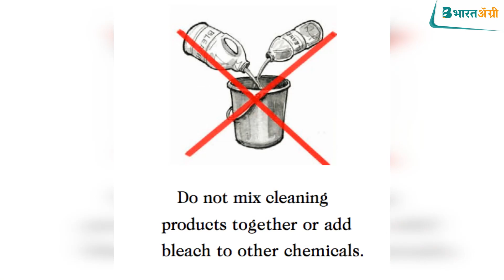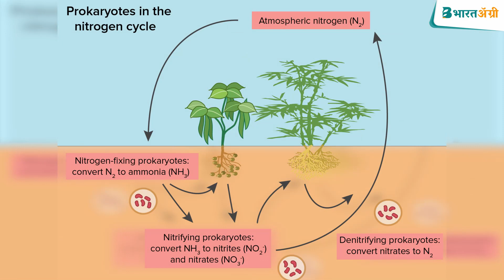डॉ बॅक्टोज कॉम्बो - मार्केट मधील नंबर 1 जिवाणू खत | BharatAgri | भारतअ‍ॅग्री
🌱भारतअ‍ॅग्रीमध्ये आपले स्वागत आहे.

✅आजचा विषय  - 🌱डॉ बॅक्टोज कॉम्बो -  नंबर 1 जिवाणू खत👍

डॉ. बॅक्टोज कॉम्बो हे (NPK मायक्रोबियल कन्सोर्टिया) म्हणजेच नत्र स्थिरीकरण करणाऱ्या, स्फुरद विरघळणाऱ्या आणि पालाश उपलब्ध करून देणाऱ्या जिवाणूंचे मिश्रण आहे.  हे जिवाणू पिकांना मातीमधील नत्र, स्फुरद आणि पालाश उपलब्ध करून देण्यास मदत करतात त्यामुळे पिकाच्या वाढी सोबतच उत्पादन वाढीस मदत होते.

✅डॉ बैक्टो कॉम्बो
👉कंपनी -                        आनंद एग्रो केयर
👉घटक  : -                      एनपीके माइक्रोबियल कंसोर्टिया
👉मात्रा:-                          1 लीटर प्रति एकर
👉वापर -                          सर्व पिकांमध्ये वापरू शकता.
👉वापरण्याची पद्धत: -        आळवणी किंवा ड्रीप मधून

✅सुसंगतता:- हे सर्व सेंद्रिय खते आणि कीटनाशक सोबत सुसंगत असून रासायनिक खते आणि कीटकनाशके मध्ये हे जिवाणू मिसळू नका.

✅फायदे-
👉वातावरणातील नत्र स्थिर करून पिकांना उपलब्ध करून देण्यास तसेच
👉मातीमध्ये स्थिर झालेले स्फुरद आणि पालाश उपलब्ध करून देण्यास या जिवाणूंचा फायदा होतो.
👉पाणी कमी पडल्यास झाडायची तग धरून राहण्याची क्षमता वाढते.
👉उत्पादनात  20 ते 30% ची वाढ होते.
👉मातीचे भौतिक आणि रासायनिक गुणधर्म सुधारून पाणी धारण करण्याची क्षमता सुधारते.
👉रोगाचा प्रादुर्भाव काही प्रमाणात कमी होतो.
👉खर्चात बचत होऊन आणि NPK खतांचा डोस २५ ते ३० % कमी होतो.
👉नाशवंत फळे आणि भाज्यांचे रंग व चकाकी वाढून आणि शेल्फ लाइफ सुधारण्यास मदत होते.

✅किंमत आणि सूट -
⚡MRP - 1300 /-
⚡खरेदी किंमत - 599 /-

आणि मिळवा -
⚡फ्री होम डिलीवरी
⚡भरगोस डिसकॉऊंट
⚡आणि 100 % कॅश ऑन डिलीवरी ची संधी

तुम्हाला हा व्हिडीओ 📱 आणि दिलेली माहिती कशी वाटली हे आम्हाला कमेंट मध्ये सांगायला 💁‍♂️ विसरू नका ! तसेच हा विडियो  तुमच्या इतर शेतकरी मित्रांना देखील शेयर करा 👍

✅आमची इतर सोशल मीडिया पेजेस -